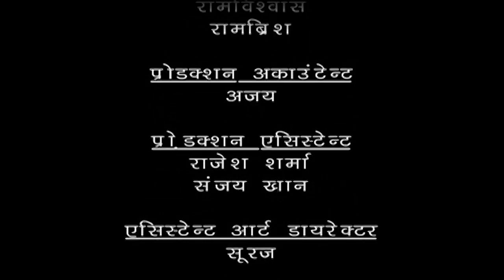क्या तुम पेंटिंग में रहती हो ? | Pritam Pyaare और Woh | Tiku Talsania Comedy Series 😀 | EP 3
क्या तुम पेंटिंग में रहती हो ? | Pritam Pyaare और Woh | Comedy Series | Full Episode 2